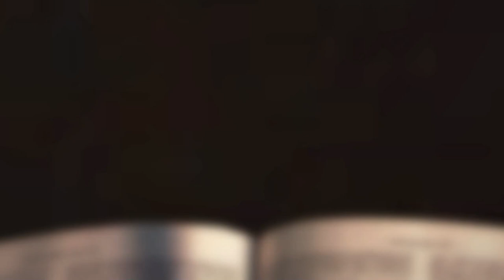[채플] 누가 최종 결정권자인가? | 장로회신학대학교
누가 최종 결정권자인가?
본문 : 에베소서 1장 11~12절
안광복 목사

2022년 09월 13일 채플설교